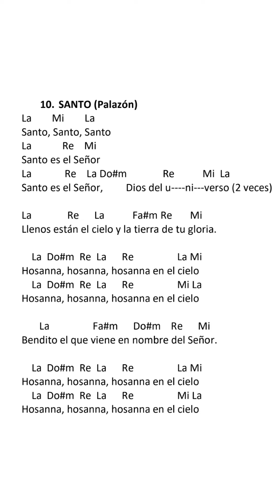SANTO PALAZÓN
La        Mi        La
Santo, Santo, Santo
La            Re     Mi
Santo es el Señor
La           Re      La Do#m          Re Mi La
Santo es el Señor,       Dios del universo (2 veces)

La            Re        La        Fa#m  Re       Mi
Llenos están el cielo y la tierra de tu gloria.

    La Do#m Re       La     Re                La Mi
Hosanna,     hosanna, hosanna en el cielo
    La Do#m Re       La      Re               Mi La

       La               Fa#m     Do#m     Re      Mi